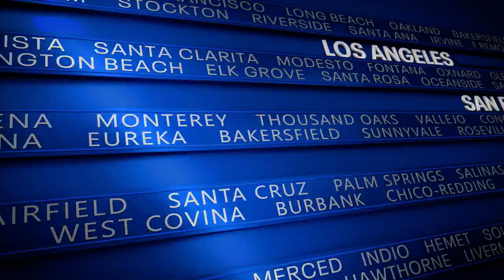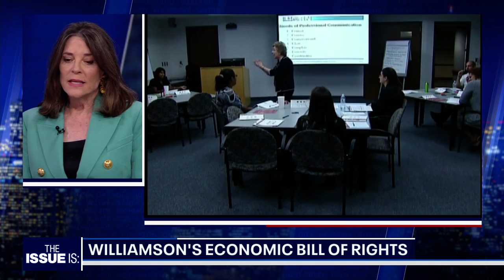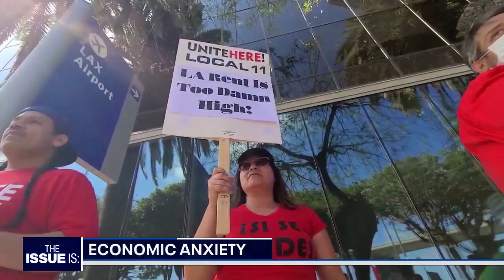Marianne Williamson: Democrat for President (with Elex Michaelson on "The Issue Is:")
Democratic presidential candidate Marianne Williamson joins Elex Michaelson in studio for "The Issue Is:"

They discuss Marianne's reasons for running, her differences with President Biden, the economic bill of rights, thoughts on Israel, the SAG AFTRA strike, founding Project Angel Food, and more.

This is the full, unedited conversation.

Watch full episodes of "The Issue Is:" at TheIssueIsShow.com